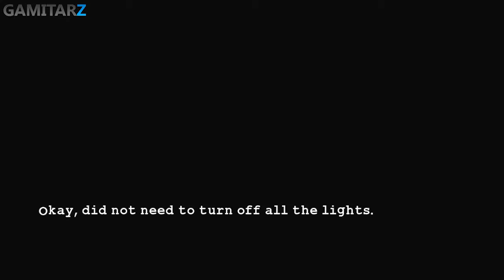LEGO Batman 2: DC Super Heroes - Walkthrough Part 14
» LEGO Batman 2: DC Super Heroes - Walkthrough Part 14, in High Definition.

● Recorded using Fraps 3.5.1
● Rendered using Adobe Premiere Pro
● Publisher: Warner Bros. Interactive Entertainment, Feral Interactive